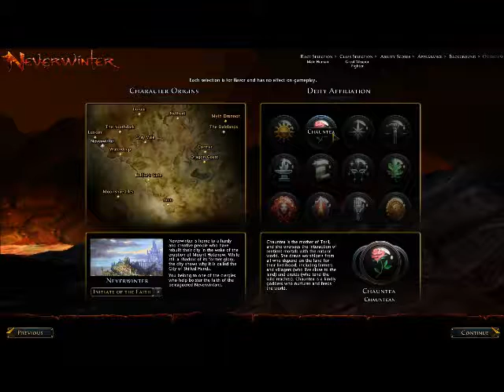Dungeons and Dragons: Neverwinter: An Introduction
I don't know much about Dungeon and Dragons: Neverwinter, although I am sorry that I ended the video basically right before getting into the real game, but my frames were dying and I didn't want to lose my progress. This game is in Open Beta, so it's free if you want to download it. Anyway, there are a few Races, one not available, and a few Classes, one also not available. The combat is pretty fast paced, you start out at a wreckage, being told that Neverwinter is under attack and needs your help. It's your job to help! So get to it! I'll wait... no I won't. But anyway, it's a great game from what I played.